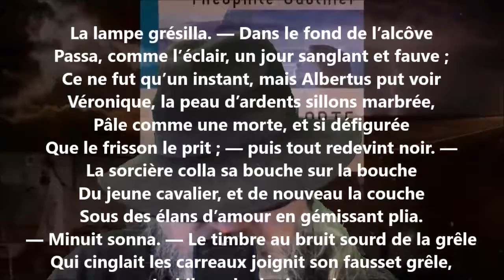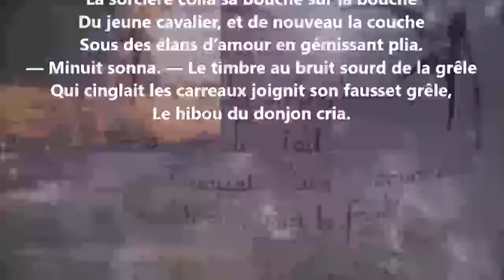Albertus ou L'âme et le péché CIV - Théophile Gautier lu par Yvon Jean